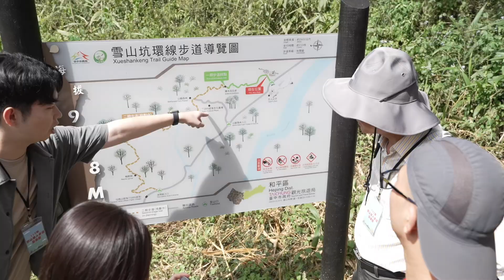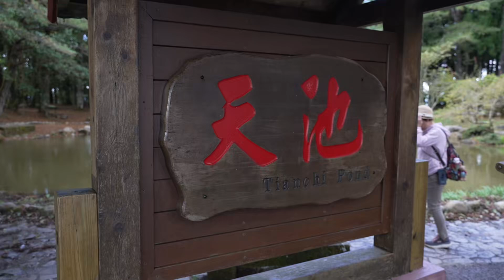踩線團活動紀錄影片（秋季登山首選！環山獵人步道套裝遊程揪你來）